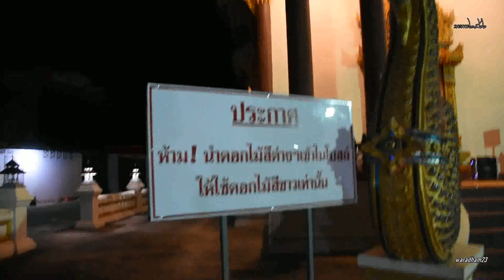311225662023C 2 /2 NIKON D 7200 Clips Blessing between year วัดพระธาตุมีชัย บ้านโคกคอน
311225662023C 2 /2 NIKON D 7200  Clips Blessing between year
วัดพระธาตุมีชัย บ้านโคกคอน ต.โคกสี อ.สว่างแดนดิน จ.สกลนคร
Watphratartmeechai      2/14 Bankhokkhon  Village
Khoksi   SubDistrict      Sawangdaendin  District
Sakonnakhon   Province     Thailand
Ceremony Blessing with Parent on My birthplace
on good memory  Good practice
and everything for good beginning next LIFE  All year
**// \by Waradham 66 head office Sangkha CRST .

วีดีโอ จากนิคคอน  ดี 7200   เลนส์ ใหม่ ไมค์นอก ขาตั้ง ครบ
ทดลองถ่ายระบบวีดีโอ 1080  เท่านั้น
ถึงวันที่ 1 มกราคม 2567
ไปเจริญพระพุทธมนต์
ตามเอกเทศสวดมนต์ จนจบ  เกือบทุกบทมีญาติพี่น้องบ้านโคกคอน
ทั้งสองหมู่ที่มีจิตเป็นกุศล
ได้แสดงถึงความพร้อมเพรียงเพื่อ
ถวายเสียงเป็นภาษาบาลี
กับหลวงปู่ใหญ่ชัยมงคล
ที่ เป็นมิ่งขวัญของชาวตำบลโคกสี
เพื่อให้ลูกหลานอยู่เย็นเป็นสุขตลอดปีใหม่
และตลอดไป
สนง.จอ.เจริญศิลป์ ธรรมยุต  ** ช่องทางสื่อสารทางวีดีโอ,สตรีมมิ่ง
ของคณะสงฆ์สกลนคร (ธรรมยุต)และงานส่วนตัว